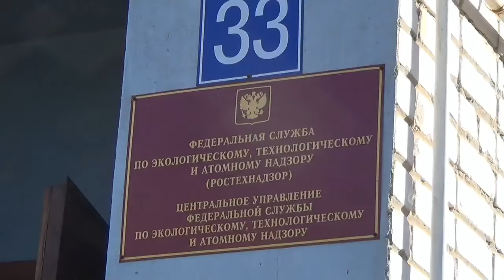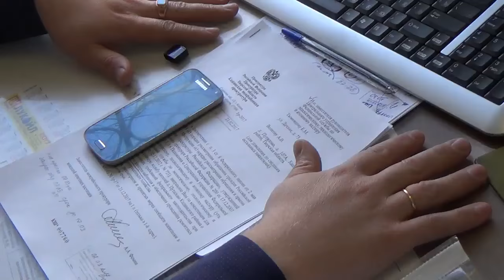Кимры взятка Ростехнадзор